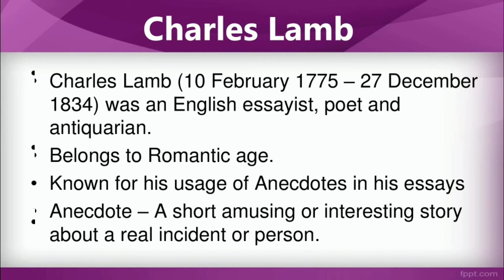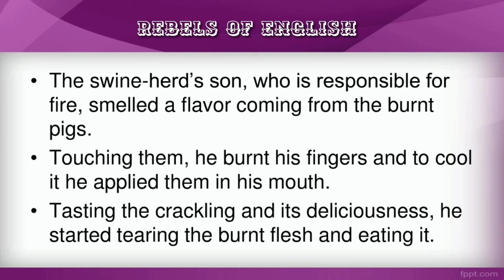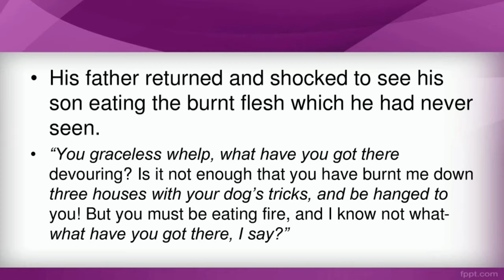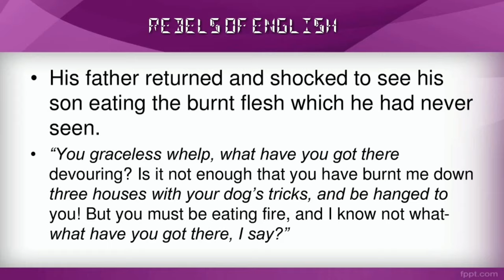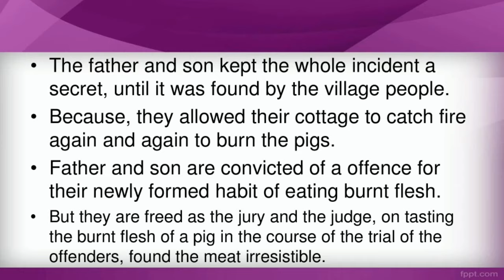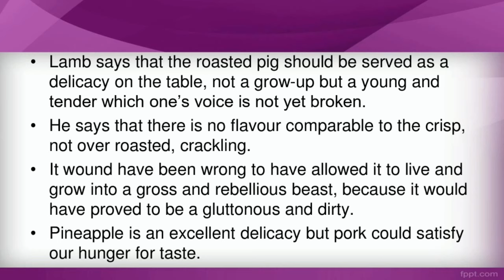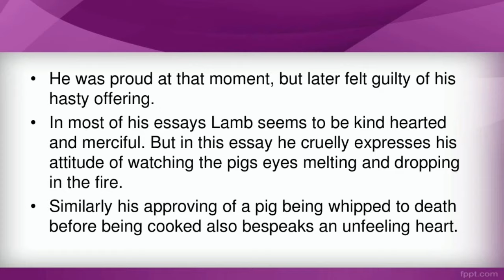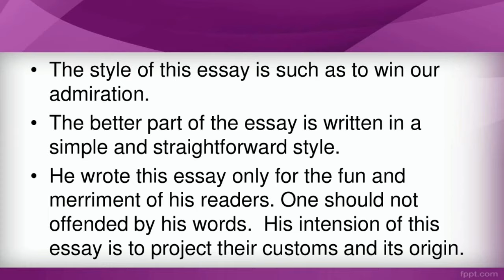A Dissertation Upon Roast Pig in Tamil | Charles Lamb | Rebels of English | Manivannan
Dissertation upon roast pig  in Tamil is a project done by us, Rebels of English. Most of the details are from the sources of study materials, research projects and internet. All of our videos are not created for any kind of commercial purposes, only to share our knowledge.

This video is made in a haste on demand. If Subscribers requst we would try to re-upload a better version.

Prepared and edited by Manivannan.

Courtesy of the video clips, audio clips and images goes to the creators.

Show your love and support with likes, shares and subscribes.